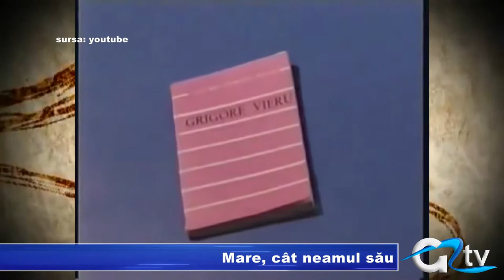MARE, CAT NEAMUL SAU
Poet cu largi concepții unioniste, Grigore Vieru, născut pe 14 februarie 1935 în Moldova de peste Prut, s-a aflat în rândul mișcării de eliberare națională a Basarabiei. Împreună cu alte  valoroase nume din lumea culturii de pe ambele maluri ale râului ce desparte țările surori,Vieru a organizat manifestări cu scopul întreținerii ideii de libertate și unire cu țara.